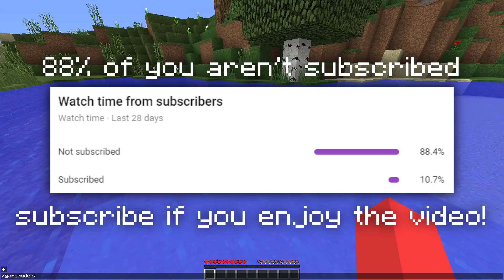Minecraft: Epic Parkour Edit V2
Minecraft: Epic Parkour Edit V2 - This is not really a Minecraft Parkour Gauntlet, but instead it is a super cool and super insane Minecraft Parkour Seamless edit with smooth transitions, where the background changes but the jumps do not change. Featuring insanely hard jumps such as 23 chained triple neos and block clutch ub neo. This is similar to the Minecraft Drop Edits.

Not minecraft, but water rises or minecraft, but lava rises, or any other minecraft but challenge like that. this is not a speed run / speedrunner of Minecraft against a killer / assassin but it is choof's super epic Minecraft Parkour edit, like the Minecraft Drop Edits but it's parkour instead.